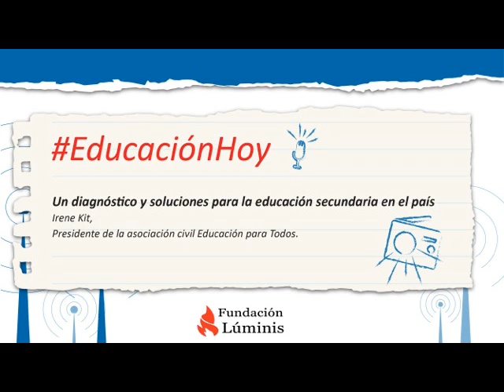Educación Hoy: Entrevista a Irene Kit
Educación Hoy, ciclo de la Fundación Lúminis que se emite los martes a las 22 por Radio Concepto (FM 95.5), dialogó con la presidenta de la asociación civil “Educación Para Todos”, Irene Kit, quien dio su mirada sobre la actualidad del nivel secundario en Argentina. “Las cifras muestran dramatismo en nuestro país y el resto de la región. Tenemos un problema que desde la política y la pedagogía estamos en deuda para encontrarle una solución estructural. Hubo un proceso importante de reconocimiento de derechos, ampliación de la legislación, años de obligatoriedad e incremento de la inversión.  Pero la información que tenemos nos muestra que eso todavía no es suficiente”.
En ese sentido, agregó que “el nivel educativo secundario concentra en este momento las más altas tasas de fracaso escolar. Cuando hablamos de fracaso, debemos entenderlo como un señalamiento a todo el sistema. No podemos descargar el problema en los hombros del estudiante y los docentes, sino que tenemos que asumirlo como una responsabilidad colectiva”.